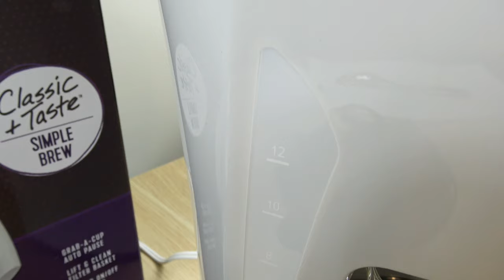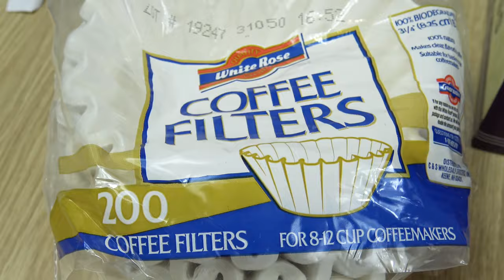Mr. Coffee 12 Cup Basic Coffee Maker Demo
Demonstration of the Mr. Coffee 12 cup basic coffee maker. This unit makes 2 to 12 five ounce cups of coffee, is easy to use and is affordable with a price tag at around $25 bucks at the time of this demo. One important thing to note is that there is no auto shut-off and the hot plate will continue to stay on until you manually turn the unit off.